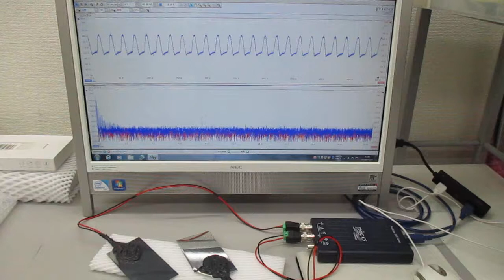超音波振動の相互作用（共振・非線形現象）を発振制御する技術